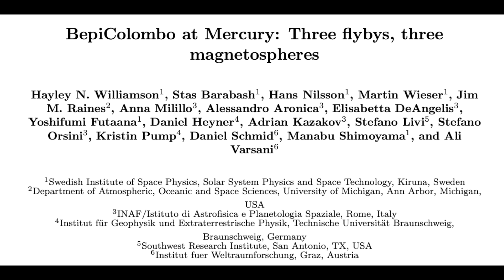Solar Watch, Landing on an Asteroid, Mercury | S0 News Sep.24.2025